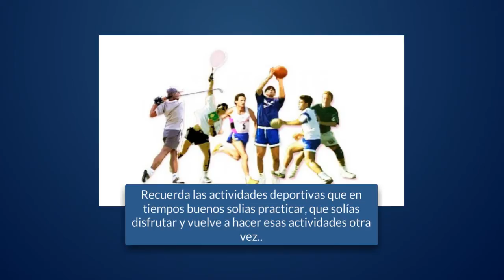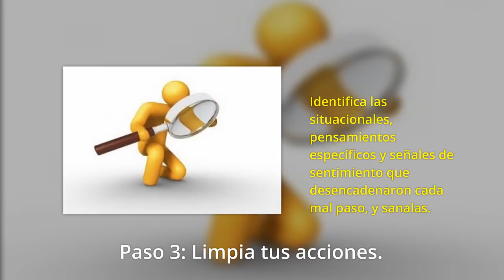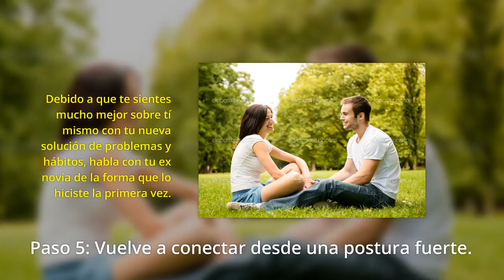5 Pasos Para Volver Con Tu Ex – Pasos Clave Para Tener En Cuenta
"¡Ayuda! ¿Cómo puedo volver con mi ex!" es lo que dicen muchos de mis clientes cuando pongo en marcha la terapia. Después de años de deterioro gradual de la relación. ¿Existe alguna forma en este momento para salvar tu relación? Si la persona que amas tiene dicho definitivamente "Ya terminamos!" ¿qué puedes hacer para recuperar a tu ex?

Paso 1: Date cuenta de lo que esta pasando.

Debes rastrear tus reacciones a los acontecimientos actuales de tu vida, el origen de las experiencias anteriores puede permitirle a una persona identificar lo que sentía antes y ahora.

Puedes unirte a un grupo lectura, buscar un lugar con servicios religiosos que te gusta. Recuerda las actividades deportivas que en tiempos buenos solias practicar, que solías disfrutar y vuelve a hacer esas actividades otra vez. Poco a poco, levanta el animo.

Busca un lugar acogedor para leer y disfruta del tiempo a solas. Tu soledad, también, va a comenzar a disminuir hasta el punto de que algunas noches incluso vas a preferir quedarte en casa para a solas.

Paso 2: Escribe las quejas de tu ex pareja.

Es ahora que debes decidir tratar mejor las inquietudes de tu ex, comienza por escribir una lista de todo lo que podías recordar. "La información es poderosa", recuerda todo de tí mismo para aliviar la vergüenza y la culpa.

a. Un puntoo aqui. A pesar de que fue sólo una aventura de una noche, tienes que reconocer que esta acción violo gravemente las normas de tu relación.
b. Tratar a tu pareja como una persona de segunda haciendo caso omiso la mayor parte del tiempo y no estar de acuerdo con todo lo que él o ella decía cuando conversaban.

Paso 3: Limpia tus acciones.

a. Aprende: Identifica las situacionales, pensamientos específicos y señales de sentimiento que desencadenaron cada mal paso, y determina la acción alternativa que tomarías en el futuro en respuesta a cada señal.

Por ejemplo, en el futuro, cuando viajas por negocios y te quedas solo en hoteles seria bueno planear con anticipación qué hacer por las noches: Llamar a tu novia, trabajar en tu computadora, leer, ver tus programas de televisión favoritos.

Si conoces a la gente en el vestíbulo, y son mujeres puedes hablar con ellas brevemente y luego di adiós. El alcohol, el tiempo privado con las mujeres más la soledad y una relación desconectada en ese momento es una combinación peligrosa.

c. Ensimismamiento depresivo: La depresión sucede cuando una persona se siente impotente en una situación. A medida que pasa la sensación de impotencia a una postura la resolución de problemas se activa, la nube depresiva comienza a levantarse.

Paso 4: Demuestrale que quieres cambiar si quieres volver con tu ex después.

Explicale, y a consecuencia de tus acciones, te gustaría mantener la relación, tu tomaste la desición de cambiar radicalmente tus conductas en la relación.

Tu trabajo en este momento debe consistir en mirar lo que puedes cambiar, no es el momento de criticar o aconsejar a tu ex. Este simple cambio es una de las señales más potentes que le pudes dar a tu ex novia, de hecho, te vas a comportar de forma mucho más atrayente.

Paso 5: Vuelve a conectar desde una postura fuerte.

Debido a que te sientes mucho mejor sobre tí mismo con tu nueva solución de problemas y hábitos, habla con tu ex novia de la forma que lo hiciste la primera vez que se conocierón. Tu ex será deliciosamente sorprendida.

Cerrando la pregunta sobre "¿Cómo puedo volver con mi ex?"

Debes estudiar sobre tus habilidades a través de libros y un sitio web. Al mismo tiempo, puedes buscar un terapeuta de orientación cuando te sientas atrapado y que te ayude con ideas y a cambiar tu subconsciente.

Recuerda también que la terapia es casi siempre más potente si la pareja va de la mano an algunas sesiones. Cuando ambos participan en un proceso de crecimiento, las probabilidades se acortan hasta que el resultado es positivo para los dos.

Por último, puedes volver con tu ex novia?

Pues quizas acuerden que necesitan aún más tiempo antes de tomar una última descisión. Ella quiere estar segura de que puede confiar en que tus cambios los vas a poder sostener, y tu de ella también.

El pánico que sentias de caer en una cascada devastadora ha sido sustituida por la anticipación de un futuro más seguro y más soleado, si en realidad terminan juntos o terminan separados.

Si estás tratando de descubrir cómo puedes recuperar a tu ex o salvar tu relación, Haz click AQUI ahora mismo